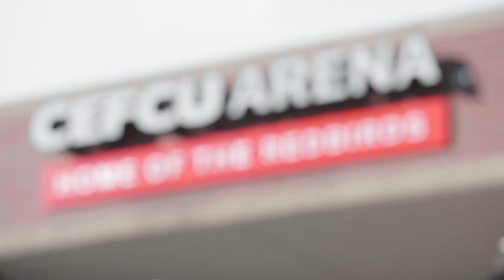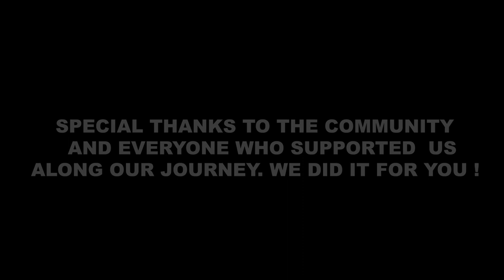Galena, Illinois High School Girl's Volleyball State Championship 2023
Galena,Illinois high school girls volleyball team makes history by taking home the state championship for the class 1A Girl's Volleyball.